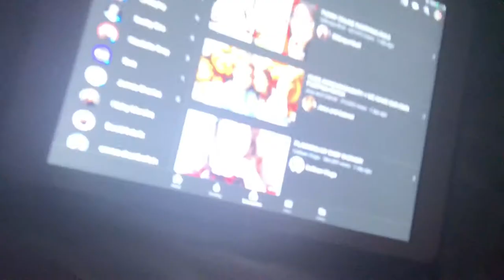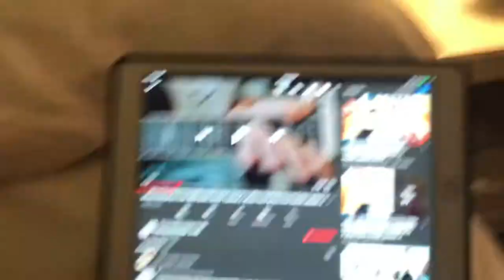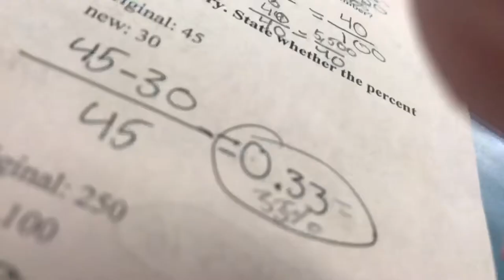Basically there was a bug. (Vlog 10)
I love you guys, you are smart lovely and beautiful ❤️